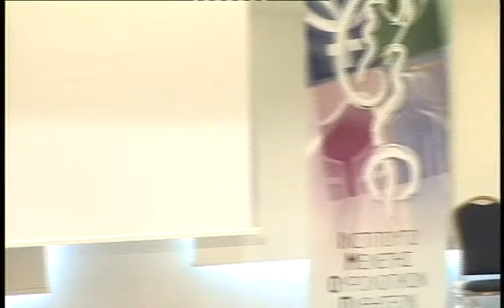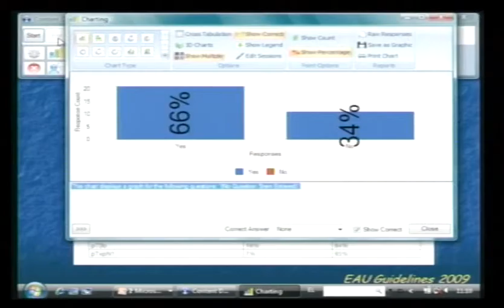Η ιατρική πράξη υπό αίρεση: καρκίνος προστάτη - Συζήτηση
Η ιατρική πράξη υπό αίρεση: καρκίνος προστάτη
Συντονισμός: Χαρίσιος Ταγαράς
Ομιλίας: Η ιατρική πράξη υπό αίρεση: καρκίνος προστάτη - Συζήτηση
Ημερομηνία: 29/05/2009